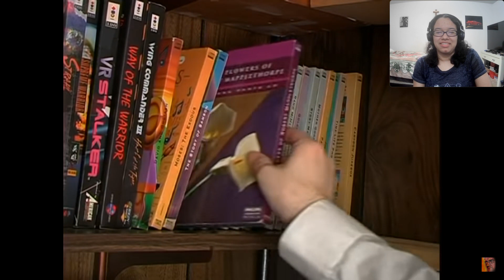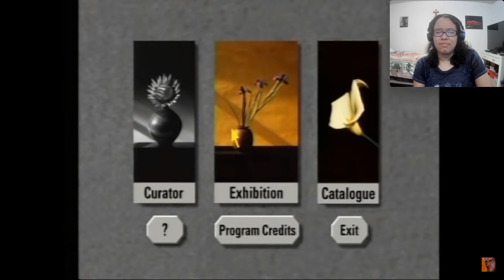Angry Video Game Nerd (AVGN) Lester the Unlikely (SNES) Reaction@JamesNintendoNerd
Hi! My name is Lola, and this is my reaction to Angry Video Game Nerd (AVGN) Lester the Unlikely (SNES) by Cinemassacre